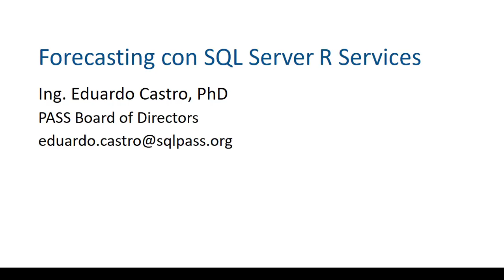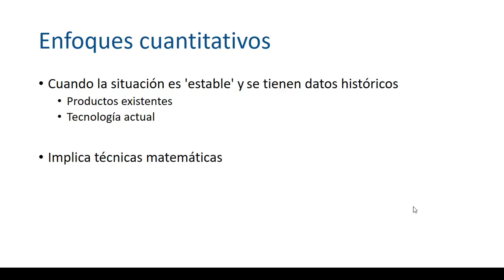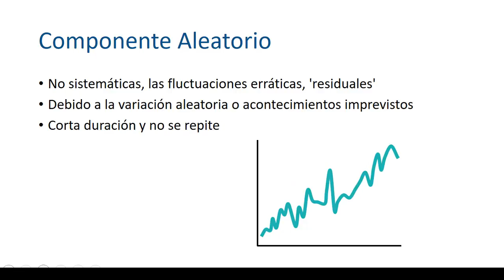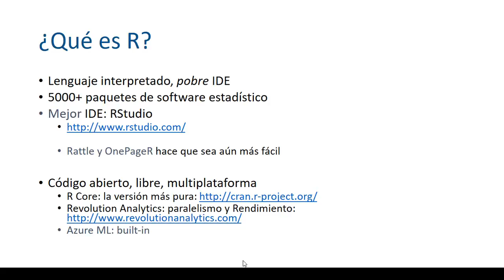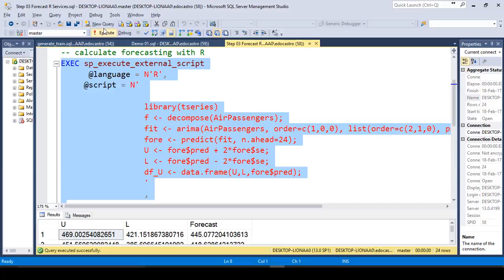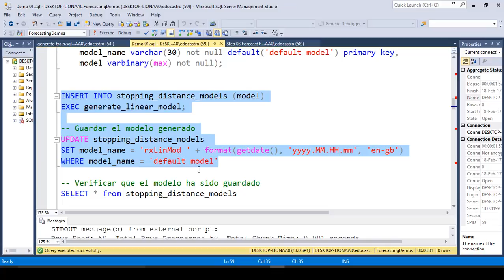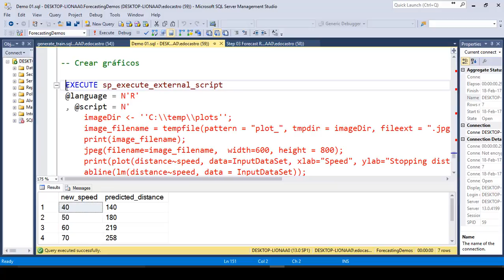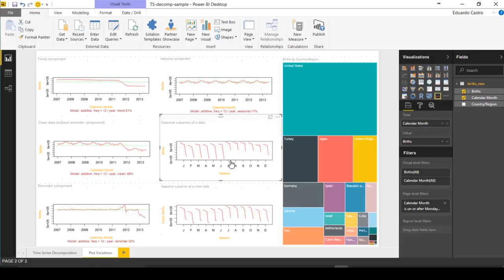Primeros Pasos Forecasting R Services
En este video cubrimos los aspectos básicos e iniciales para el uso de pronósticos con SQL Server 2016 R Services.